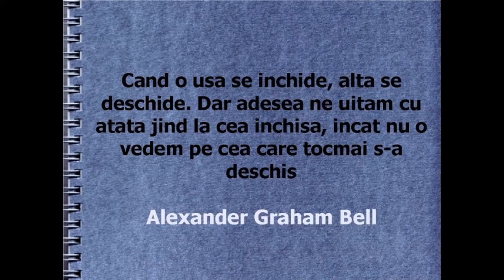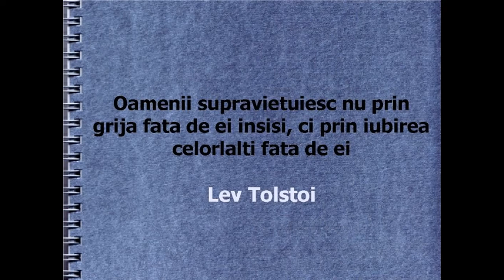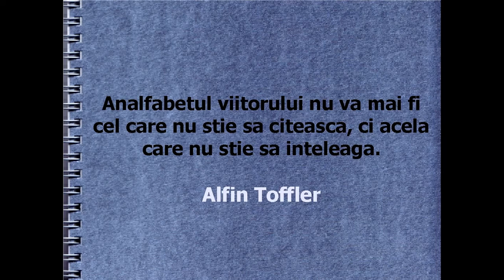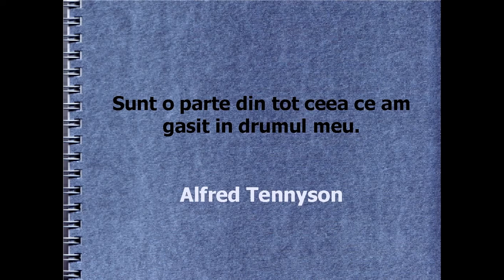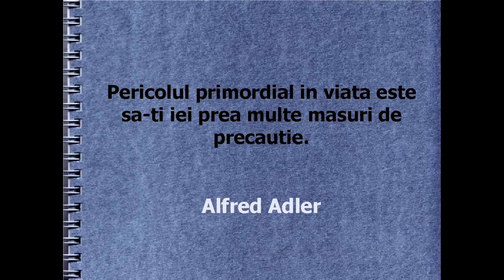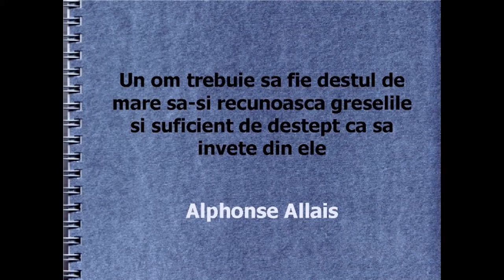CRAIOVA (2) - ROMANIA @CalatorCM 🇦🇩😀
Canalul de youtube @CalatorCM  va prezinta CRAIOVA (2) - ROMANIA

Vezi si alte videoclipuri de pe canalul

Melodia:
The Sing Am Running Down the Long Hallway of Viewmont Elementary by Chris Zabriskie